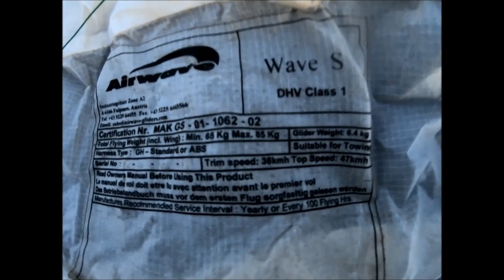Tandem(?), na skrzydle za 400 zł, przeciążonym o 150 kg!!!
Start po zachodzie słońca i dlatego film jest niedoświetlony. Jeśli ktoś wie, w jakich latach było produkowane to skrzydło, to proszę o odpowiedź w komentarzu, na skrzydle data produkcji jest kompletnie nieczytelna.  Lądowanie nie wyszło mi najlepiej, do tego ze  zdziwioną miną, ponieważ wypadła mi manetka z pod palców  i nie mogłem dodać gazu.
 Skrzydło oderwało od ziemi, znacznie wcześniej niż się spodziewałem, mimo dużego przeciążenia, stery nie były silnie utwardzone, wręcz bym powiedział że miękkie. Lot miał potrwać dłużej, jednak przez wspomnianą manetkę, musiał się zakończyć bardziej niespodziewanie.